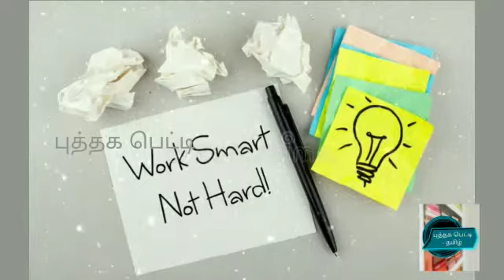Smartஆ Think பண்ணுங்க life superஆ இருக்கும் /Thinking out of the Box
This story teaches a lesson.. Be Smart 👍and think different you will reach your goal.. This is one of the short and sweet story